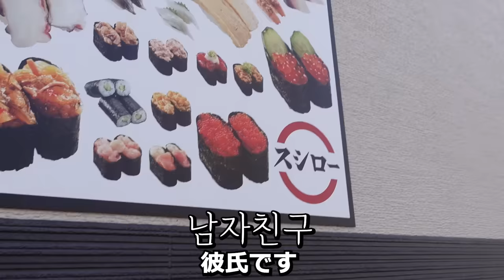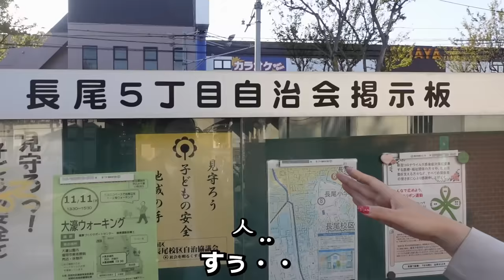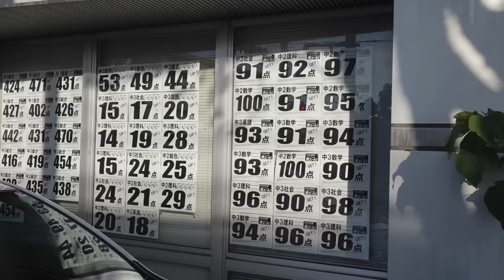일본인 여자친구와 하루종일 한국어로 대화하기 2탄! 결국 대참사가 벌어졌다......💢│한일커플 vlog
한국 사람과 3년 사귄 쿠리코는
한국어로 어느정도 대화가 가능할까?